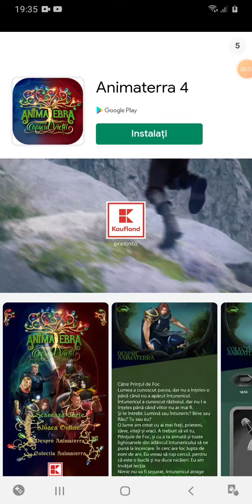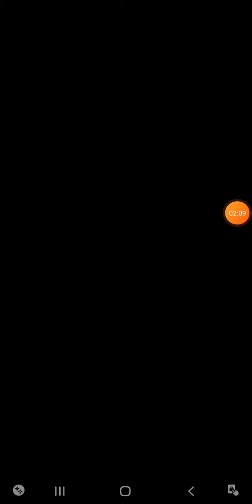partea a doua tom!